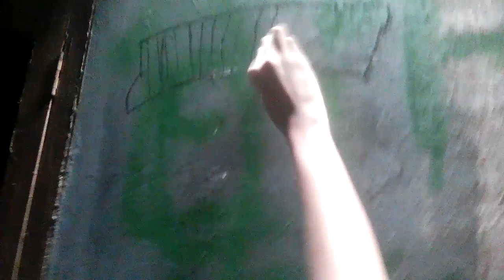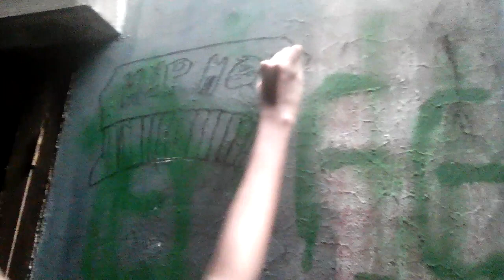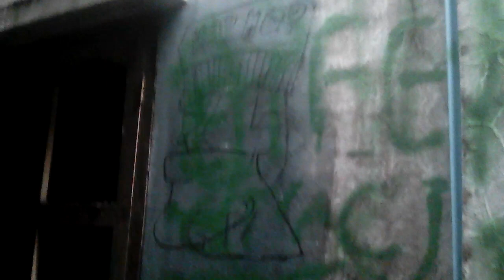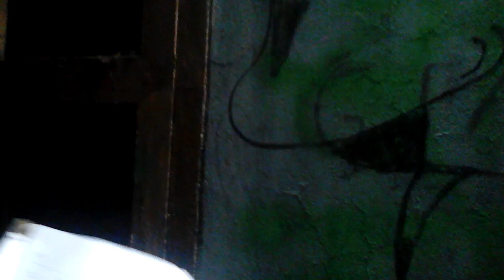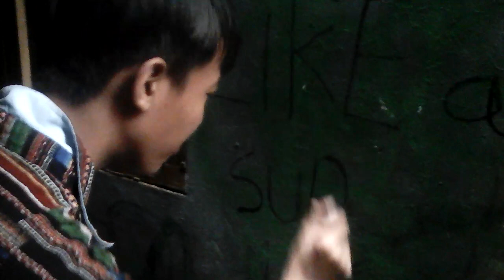Graffiti in my home wall . Myanmar